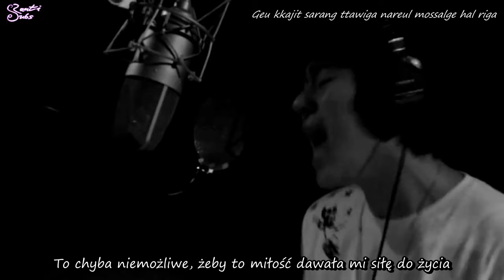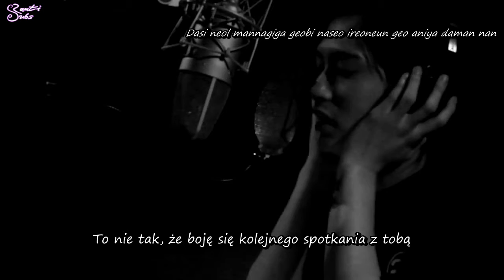Block B - Movie's over [polskie napisy, polish subs / PL]